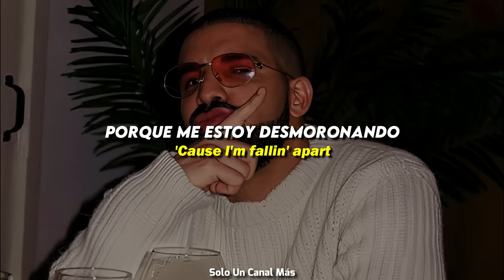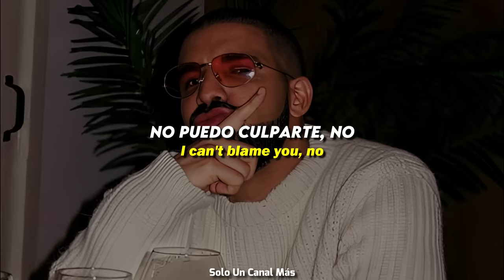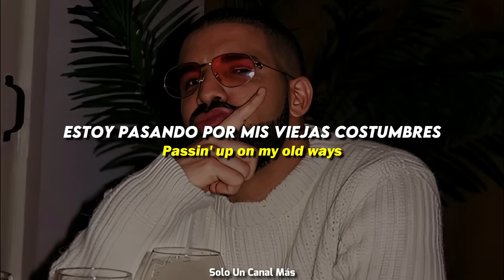Drake - Passionfruit | Sub. Español & Lyrics